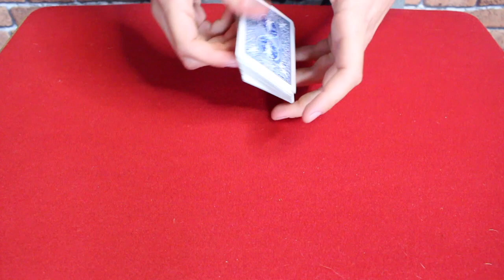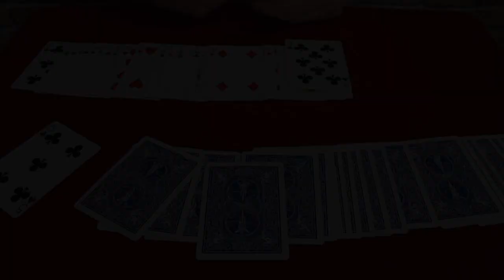UN SUPER TOUR DE CARTES AVEC UN RUBAN EXPLIQUÉ